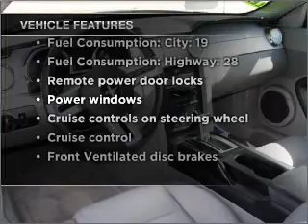2006 Ford Mustang - Honesdale PA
Year: 2006
Make: Ford
Model: Mustang
Trim: V6 Deluxe
Engine: 4.0 liter 6 cylinder 12 valve
Transmission: Automatic
Color: Black
Mileage: 37163
Address:
971 TEXAS PALMYRA HWY
Honesdale, PA 18431